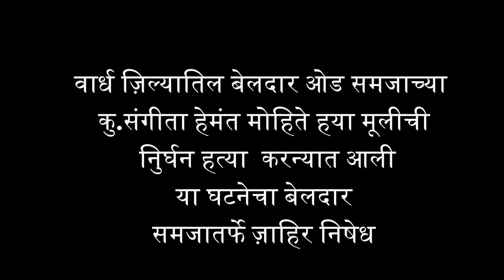कु.संगीताच्या मारेकऱ्याला फाशी लवकर द्या | Justic for Sangeeta | All beldar Samaj Want justic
र्धा जिल्ह्यातील तळेगाव (टालाटोली) येथे झालेली घटना अत्यंत निंदणीय होती या घटनेची माहिती अनिल मोहिते यांनी आम्हाला फोन द्वारे कळवली आम्हाला माहिती मिळतात आम्ही वर्धा घटनास्थर गाठले राजु साळुंखे अध्यक्ष बेलदार भटका समाज संघटना महाराष्ट्र राज्य व सचिव संजय कुमार जाधव यांच्या मार्गदर्शनात यादव पवार अमरावती अंकुश पवार अमरावती अनिल चव्हाण वर्धा जिल्हाध्यक्ष, मंगेश मोहिते सूरज मोहिते ज्ञानेश्वर पवार व आमचे काही सहकारी या सर्वांनी मिळून आम्ही पोलिस अधीक्षक वर्धा व तपास अधिकारी गाडे यांच्याशी चर्चा करून आरोपीला अटक करून कलम 302, 364, 354 D, 12 अंतर्गत गुन्हा दाखल करून घेतला आम्ही जाण्यापूर्वी समाजाला पोलीस टाळाटाळ करत होते व ही घटना दाबण्याचा तयारीत होते परंतु संघटनेचे अध्यक्ष व सचिव यांनी मंत्री व आमदार महोदय व एस पी यांच्याशी फोन द्वारे चर्चा करून आरोपीला कठोरात कठोर शिक्षा करून घेवू यामध्ये घटनास्थळावर बेलदार समाज संघटनेचे जिल्हाध्यक्ष व महाराष्ट्रातील भरपूर पदाधिकारी हजर होते या घटनेत लढण्यासाठी कोकणातील रवींद्र चव्हाण यांचे श्रेय लाटण्याचे प्रयत्न चालू आहे परंतु घटनास्थळीवरील सर्व बेलदार समाजांना या घटनेची कल्पना आहे की राजूभाऊ साळुंखे व संजय कुमार जाधव सर यांच्या प्रयत्नाने या पीडित मुलीला प्राथमिक न्याय मिळाला आहे यात नाशिक येथील पीआय मोहिते साहेब यांनी सुद्धा खूप मोठे सहकार्य केले आहे अनिल मोहिते यांनी सुद्धा फोन द्वारे सहकार्य केले आहे या घटनेत हजारो बेलदार समाज बांधव घटनास्थळावर हजर होते त्याचे हे यश म्हणून आरोपीला अटक करून 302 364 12 आणखी कारवाई पीएम चा रिपोर्ट आल्यानंतर करण्याचे एसपी साहेबांनी आश्वासन दिले आहे व पुढील आंदोलनाची रूपरेषा बेलदार समाज संघटनेचे अध्यक्ष राजीव साळुंखे व सचिव संजीव कुमार जाधव सर ठरवत आहे त्यांचे आदेशाप्रमाणे वर्धा जिल्ह्यात झालेल्या घटनेला न्याय मीळे पर्यंत  बेलदार समाज संघटना मागे हटणार नाही. लोकप्रतिनिधी आमदार गोपीचंद पडळकर, आमदार समिती ठाकूर, आमदार बच्चू कडू, खासदार नवनीत राणा, आमदार समीर कुमावत यांनी सुद्धा आपल्याला मदत केली आहे तसेच वर्धा लोकसभा मतदारसंघाचे खासदार खासदार रामदास तडस रामदास तडस यांनी घटनास्थळी येऊन स्थानिक एसपी यांच्याशी चर्चा करून तेथील ठाणेदार गाडे यांनी जो हलगर्जीपणा केला त्यांच्यावर गुन्हा दाखल करण्याची मागणी केली आहे तसेच त्यांनी आपण खूप सहकार्य केले